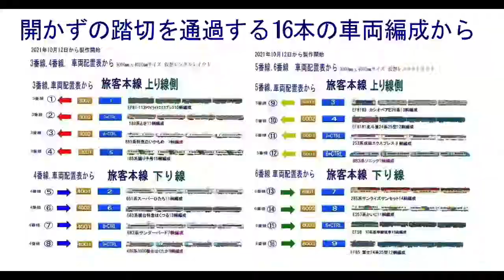仮想レンタルレイアウト開かずの踏切NO5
仮想レンタルレイアウトから開かずの踏切の第5回目から　5.6番線の踏切の始動点設定を変更した踏切動作の動画からだ。そもそも　この旅客線5.6番線に　上下線で8本の編成を走行させていたのが開かずの踏切の原因だったので　1本ずつ編成を減らせば　ちゃんとした踏切動作は、していたのですが　それじゃ面白くないのでね　ギリギリを攻めるのが　ここの新VRM3★の楽しみ方だ。